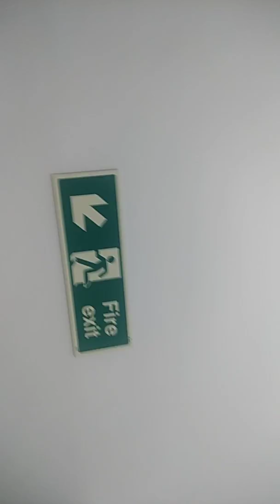Rubina Bajwa te film team Birmingham ch agg ch ksute fase..hahaha